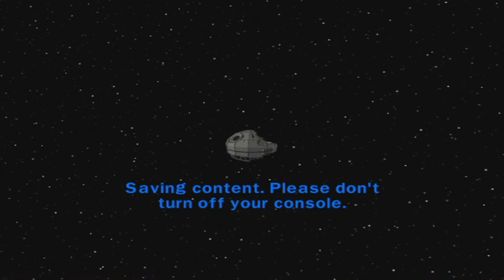Lego starwars the compete saga episode 5 falcon escape